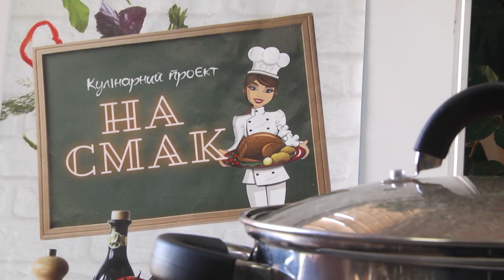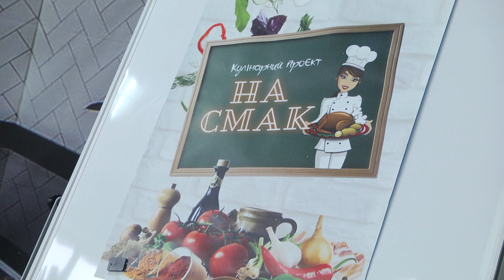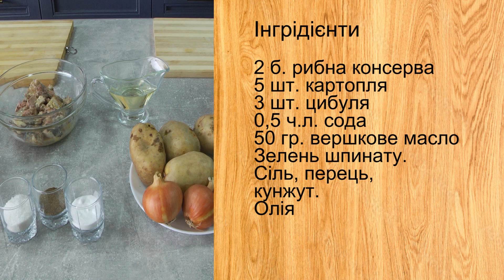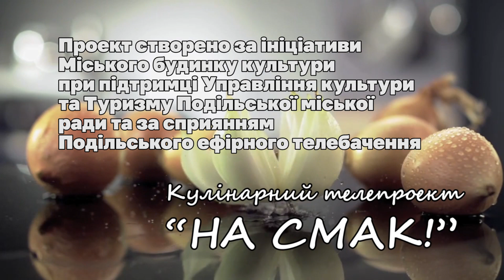Кулінарний телепроект "НА СМАК"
Кулінарний телепроект "НА СМАК". Випуск 42.